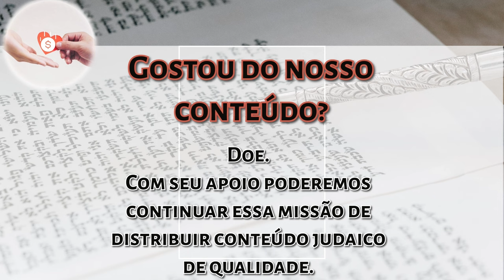Bamidbar pelo Kli Yakar: O sentido mais profundo da forma de acampar -R Faour -Hidabroot Brasil 2024